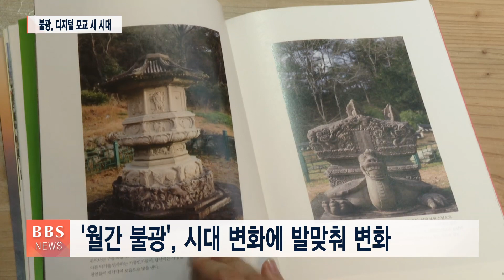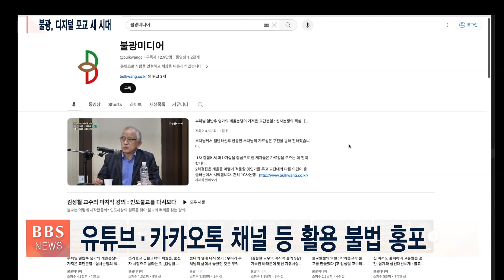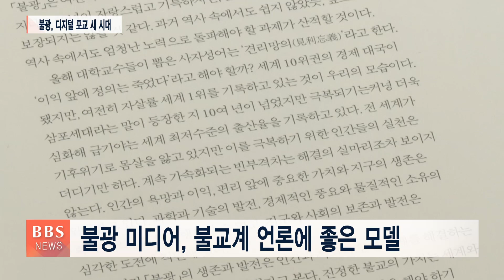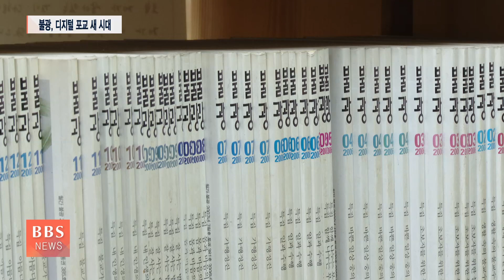[BBS뉴스] 50돌 맞은 월간 불광...미디어 포교 변화 이끈다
급변하는 뉴미디어 시대에 굳건히 자리를 지켜온 불교계 대표 잡지 '월간 불광'이 50돌을 맞았습니다.

월간지로 시작해 불교 출판을 선도해왔고 이제는 첨단 디지털 포교로 새 시대를 열어가고 있는 불광미디어를 조명했습니다.

이될순 기자입니다.